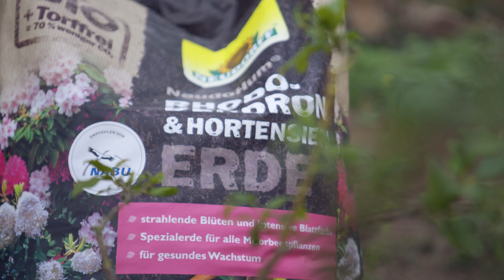HEIDELBEEREN PFLANZEN: Standort, Boden vorbereiten & die passende Erde 👩‍🌾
Du möchtest auch Heidelbeeren in deinem Garten pflanzen? Wir zeigen dir, wie es geht! In diesem Video erfährst du alles Wichtige – vom richtigen Standort bis zur optimalen Bodenvorbereitung. Wir geben dir praktische Tipps, damit deine Pflanzen gesund wachsen und reichlich Beeren tragen. Mit der passenden Erde und etwas Pflege steht einer erfolgreichen Heidelbeer-Ernte nichts mehr im Weg!

Schließe dich unserer Garten-Community an und teile deine Erfolge, Fragen und Tipps. Vergiss nicht, das Video zu liken, zu kommentieren und zu teilen, wenn es dir gefallen hat. 🌻

Folg' uns auch gerne auf: 👩‍🌾

Kapitel:
00:00 Intro
00:29 Der richtige Standort
00:58 Rückschnitt der Heidelbeersträucher
01:57 Pflanzloch vorbereiten mit saurer Erde
02:53 Pflanztiefe für Heidelbeersträucher
03:43 Azet Beeren- & ObstDünger ausbringen
04:17 Ausrichten der Pflanze
05:26 Erde auffüllen und gießen
05:58 Mulchen
06:58 Outro